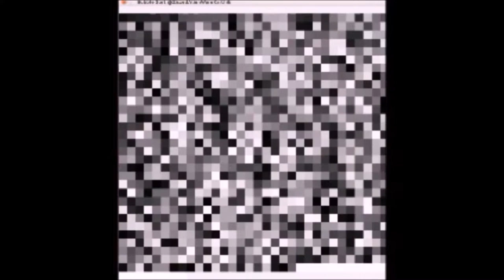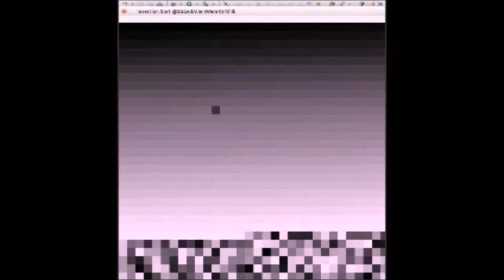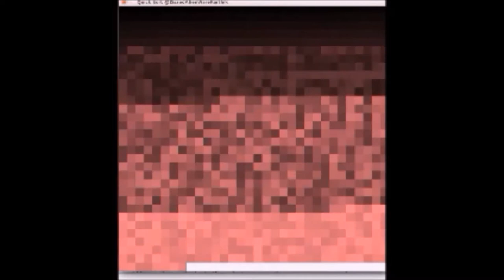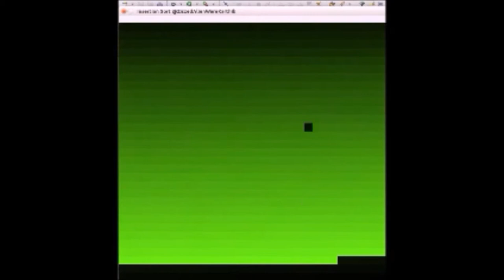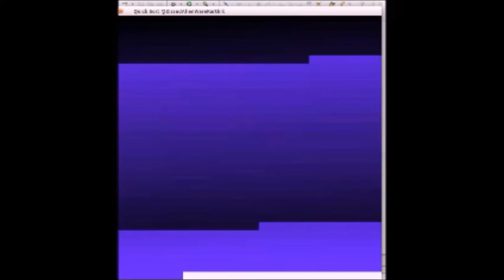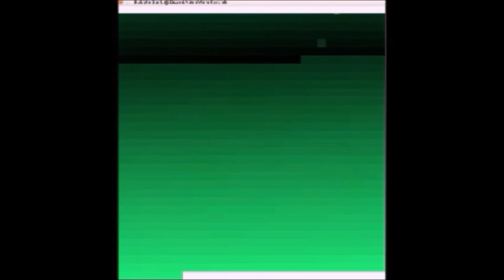Pixel Visualizations of Sorting Techniques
Visualizations for Sorting techniques - Bubble Sort, Merge Sort, Insertion Sort, Quick Sort and Selection Sort